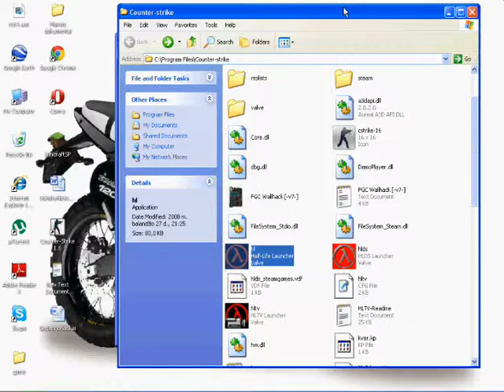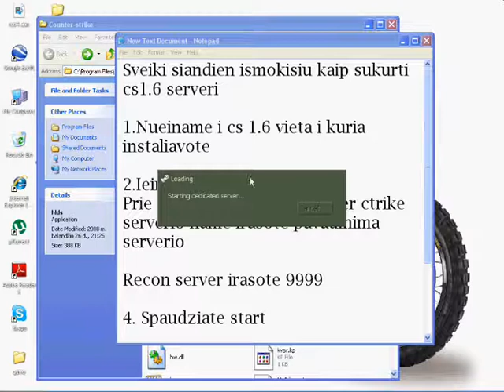Kaip sukurti Cs 1.6 serveri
Laikinkite, komentuokite prenumeruokite